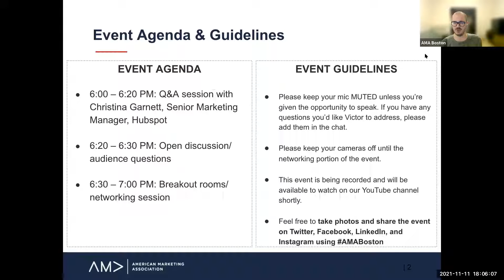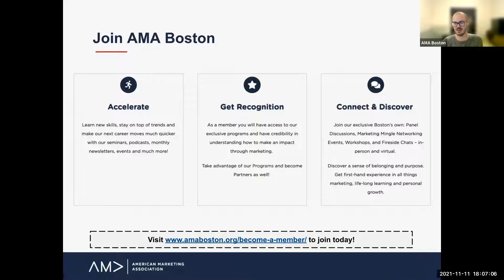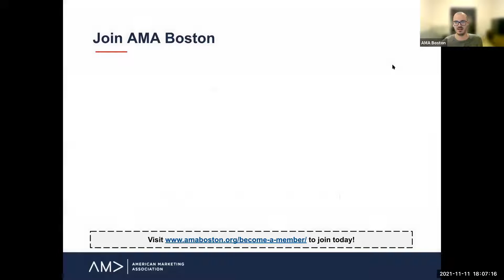AMA Boston November Marketing Mingle with Christina Garnett, Senior Marketing Manager, Hubspot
Recording from November 11, 2021.

About the speaker:

Christina Garnett, Senior Marketing Manager, Hubspot

Community builder and strategist, Christina Garnett, uses audience intelligence and social listening to learn more about audiences to determine needs, behaviors, and more. Her work serves to help brands better connect with their current customers, potential customers, and fans.